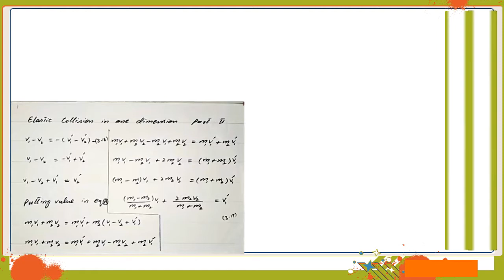53. elastic collision in one dimension part 2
1st year physics by FaizRasool